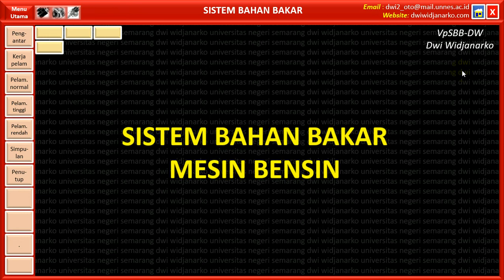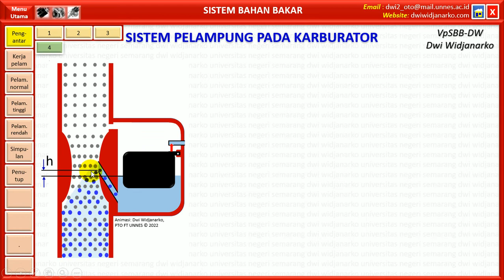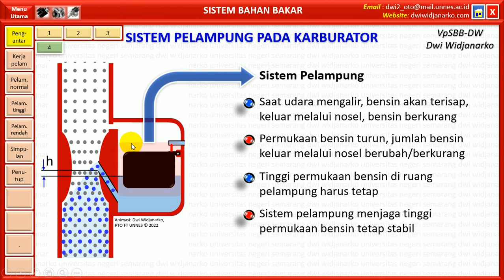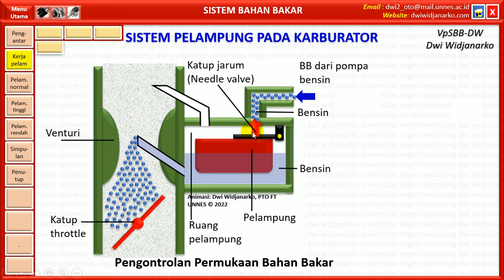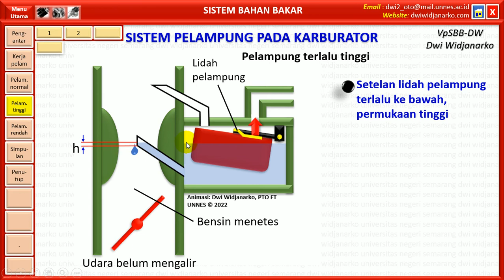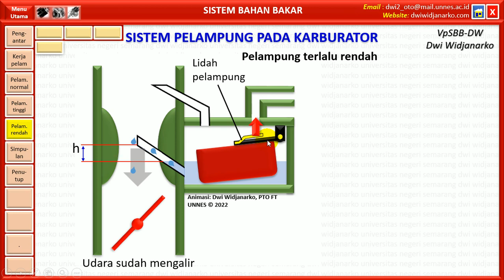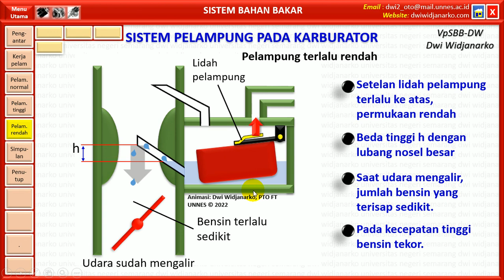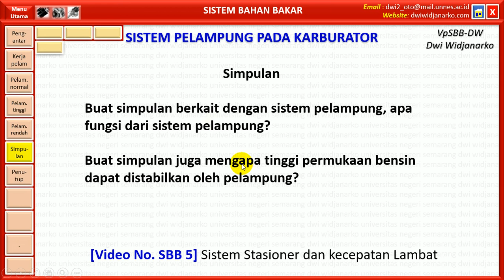[SBB 4] Carburetor Floating System: Sistem Pelampung pada Karburator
Video ini kelanjutan dari video SBB 3, berisi penjelasan rinci mengenai sistem pelampung dan mengapa bisa terjadi banjir dan tekor pada karburator